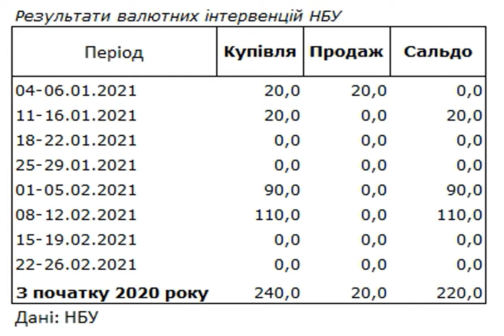Ситуация на валютном рынке: НБУ снова отказался от интервенций на межбанке.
Новости Экономика НациональныйбанкУкраины Межбанк Курсдоллара Национальный банк Украины (НБУ) в течение недели 22-26 февраля 2021 года не покупал валюту на межбанковском валютном рынке. При этом он не выходил на межбанк с интервенциями по продаже долларов. Об этом сообщаетя на сайте НБУ. Таким образом, НБУ отказался от валютных интервенций в течении двух недель. До этого в течение двух недель центробанк выкупил 200 млн долларов для сдерживания укрепления гривны. Всего с начала года НБУ купил на межбанке 240,0 млн долларов и продал 20 млн долларов. Сальдо инте